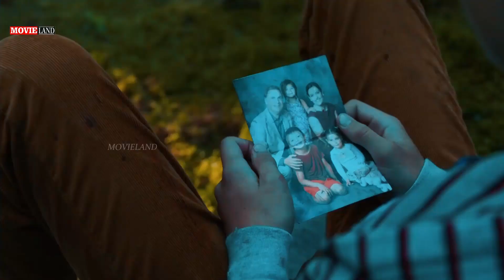10 Best Zombie Movies on Netflix (2024)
Calling all horror fiends! Craving a cinematic serving of flesh-hungry thrills?  This list is your ultimate guide to the 10 BEST zombie movies currently shuffling across Netflix in 2024.  We've got everything from gory, action-packed blockbusters to fresh, indie gems with unique twists on the genre.

Get ready to sink your teeth into classics like Zack Snyder's heist flick with a zombie twist, "Army of the Dead," and the South Korean adrenaline rush, "Train to Busan." We'll also explore new releases that bring fresh chills, like the isolated horror of "Alive" and any upcoming zombie flicks that Netflix drops this year.

But it's not all about chompers and chases! This list dives into movies that use the undead apocalypse as a backdrop to explore deeper themes, like social collapse in "World War Z" or the desperate fight for survival in "Cargo."

So, whether you're a seasoned zombie slayer or a newbie to the genre, this video is your one-stop shop for the best Netflix has to offer.

_____ You can also check these Top 10 _____

You will be shocked to see, becaue you would never have seen such cars in your life.